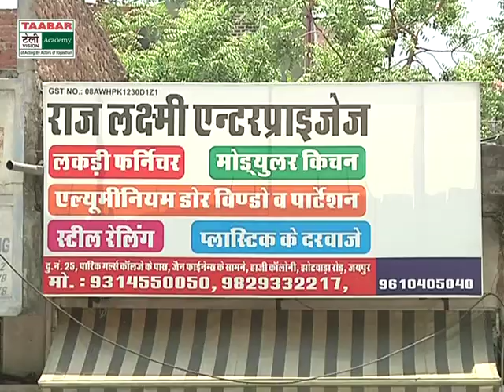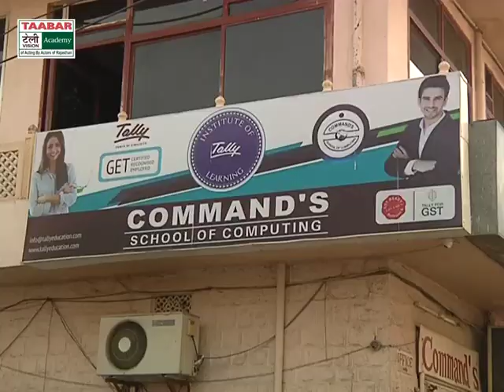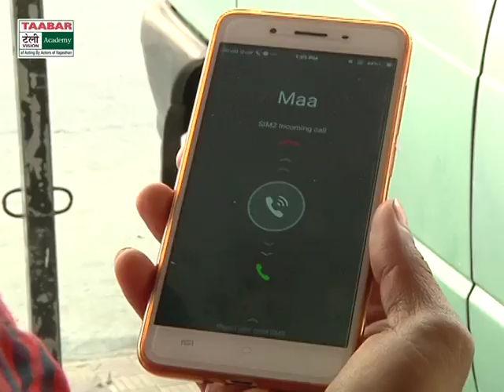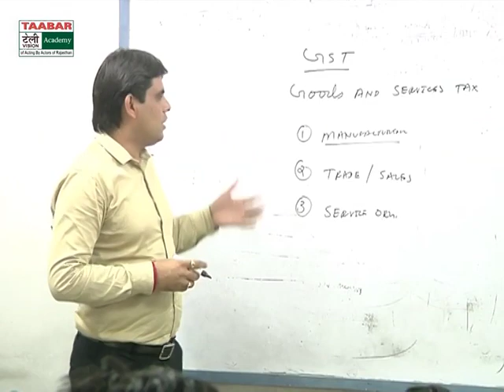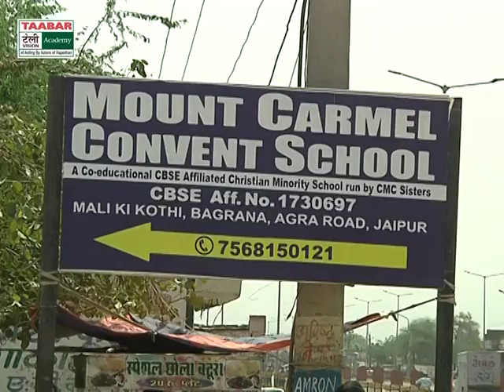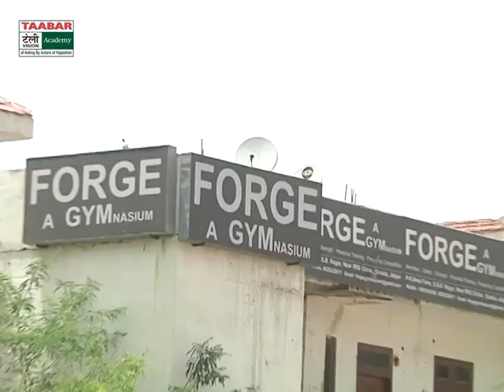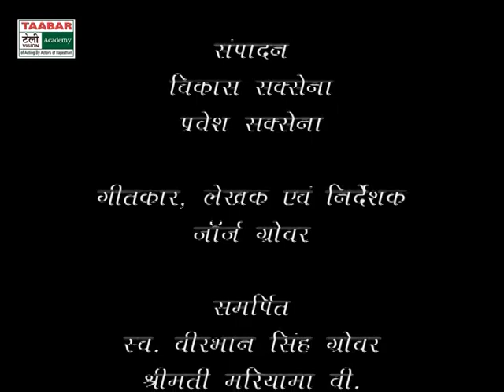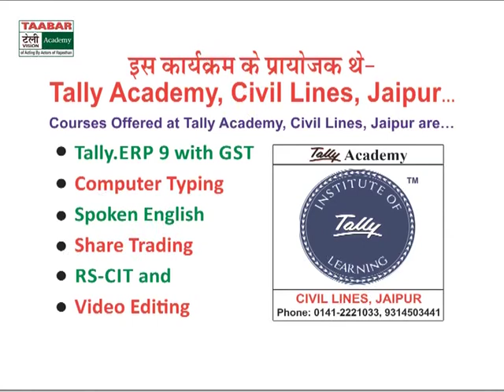Episode-8 of the TV Serial- "Ek Prem Sandesa... Prem Bachan", Telecast Date 20th July 2019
This is Episode-8 of the T.V. Serial- "Ek Prem Sandesa… Prem Bachan". It was On-Air at 'DD-Rajasthan' Channel of 'Doordarshan' on Saturday, 20th July 2019 at 8:00 p.m. In this Episode it is shown that Thakur, who is the MLA of his area in present, does not get the Ticket for upcoming Elections as the seat of his area becomes a Reserved Seat. Thakur tries to convince Birju, who gets the Ticket for the Elections, to work according to his will and offers him Money for ill practice. Birju comes to know about the real face of the Thakur and denies to do anything wrong. Thakur decides to support a dummy candidate against Birju, to teach him a lesson.